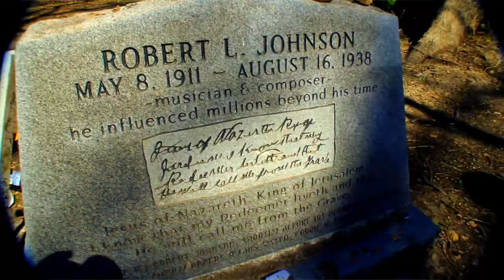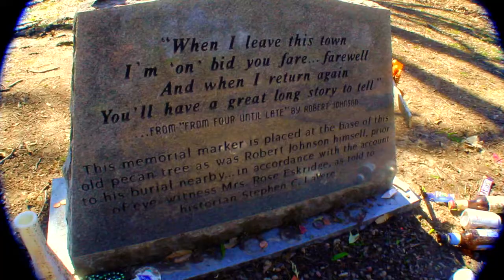The Blues Trailer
On my birthday, my girlfriend Kathy took me on a tour of the Mississippi Blues Trail. While there, I paid homage to two of my musical heroes: Robert Johnson, the King of the Delta Blues, and Bessie Smith, the Empress of the Blues. One of the best birthdays ever.